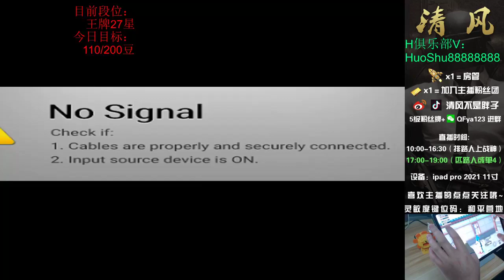Cu Van Huyen insisted that there were many things to deal with, not being able - Sharniqua Williams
Sharniqua Williams
Cu Van Huyen insisted that there were many things to deal with, not being able